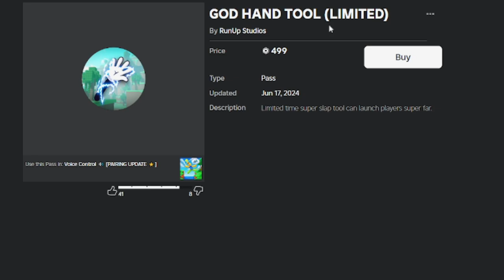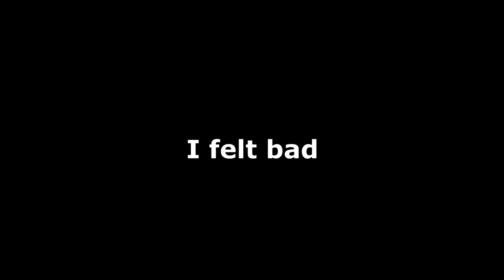ABUSING The God hand in Voice control Obby (Funny & Dumb moments) | Roblox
I'm back